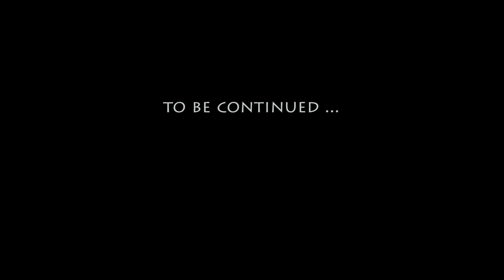Europasaurus Dinosaur Preparation Time-Lapse Dinopark Münchehagen 2013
Time-lapse of preparation of a large Late Jurassic limestone block full of Europasaurus dinosaur bones.

Prepared in the Dinosaurier-Park Münchehagen, , starting in January 2013.

1s video time correlates to 10 minutes real time of preparation. The video was created from GoPro Hero photos (10 seconds interval) with Adobe Photoshop Lightroom 4.3, the Lightroom Pro time-lapse templates and Adobe Premiere Pro CS6.